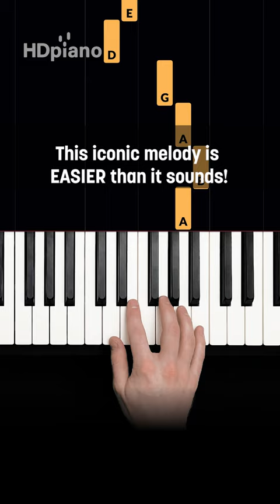This song will never die!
Start playing the BEST songs on Piano Today!

Easy Piano Lessons, Piano Tutorials, Step-by-Step Lessons by HDpiano
Over 1,500+ of the best songs on piano